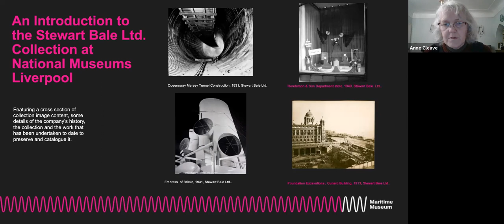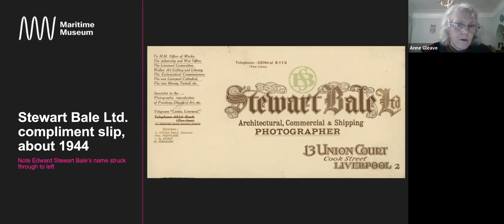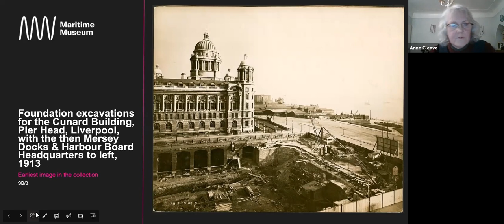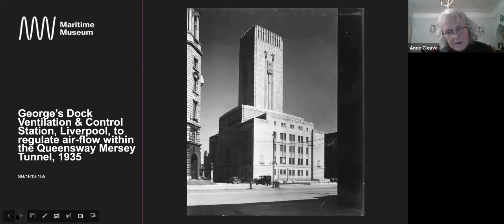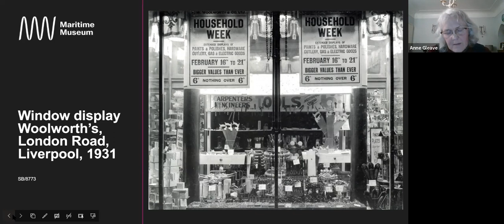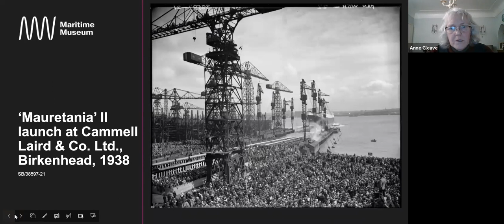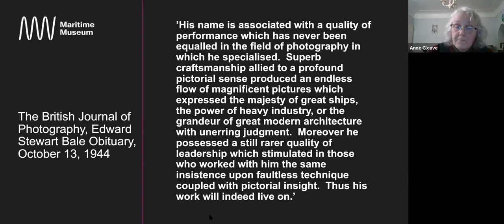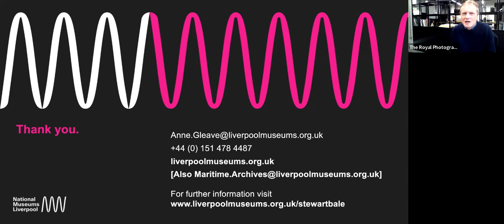Presenting the... Stewart Bale Ltd Collection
Anne Gleave, Curator of Photographic Collections, Archives Centre, Maritime Museum, National Museums Liverpool, will be introduced by Gilly Read FRPS, chair of the RPS Historical Group. She will give an introduction to the Stewart Bale Ltd. photographic collection at National Museums Liverpool.

Stewart Bale Ltd. began as an advertising and printing business and evolved into a commercial photographic practice from around 1913, continuing to early 1982.  Based in Liverpool with a studio in London from 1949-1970, the firm soon established itself as an exclusive commercial photographic practice, offering a high standard of quality and performance which drew significant commissions, such as the progress photography for the construction of the Queensway Mersey tunnel; part of the progress photography for the Liverpool Anglican Cathedral and the Lutyens’ crypt of the Liverpool Metropolitan Cathedral as well the Cunard Building and numerous other architectural constructions along with shipbuilding, launches and fit-outs for some of the most prestigious shipping companies.

The collection consists of most of the surviving Bale negatives, around 200,000, principally large format glass and film, along with approximately 4,000 prints and original documentation i.e. order books or negative registers and client registers.  The date span and diverse range of Bale’s commissions has left a unique visual legacy of Liverpool’s built environment and industrial, shipping and commercial history during a major period of social change and development.  Although principally from the North West, commissions extended nationally.  The range of subject matter is particularly well represented in shipping; docks and cargo handling; engineering; architecture; industry; commerce; transport and World War II bomb damage in and around Liverpool.  The talk will aim to show a cross section of image content, some details of the firm’s history, the collection and the work that has been undertaken to date to preserve and catalogue it.